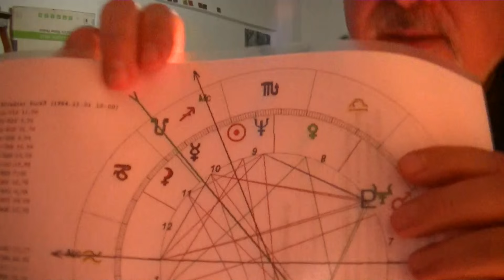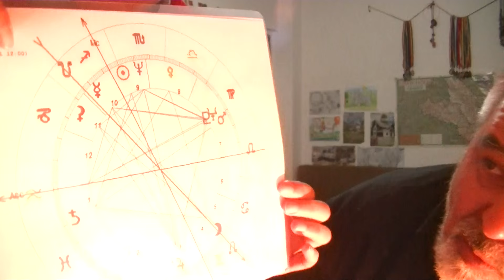Kozma Szilárd: Ákos és Kövér László kontra Pelczné Gáll Ildikó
Szerzői kommentár a fenti videóhoz:Boldogabbak lennénk-e mindannyian attól, hogy társadalmat, népet, közösségi életet és közintézményeket vezetnének többségi arányban a nők, illetve, a nők boldogabbak lehetnének-e akkor, ha ez az arány pozitív - nagy méretékben elmozdulna a javukra a férfiakkal ellentétben, és végre ettől és így valósítaná meg önmagát a nők többsége, vagy a inkább akkor és úgy, hogy  továbbra is "vállalnák" azt az elsődleges funkciójukat, amire a Szeretet-princípium megtestesítőiként, vagyis, ha a hálás gyermekeik  által szeretett édesanyák lennének továbbra is?   Mit akar, miért támadott rá Kövér Lászlóra Pelczné Gál Ildikó?

Kozma Szilárd